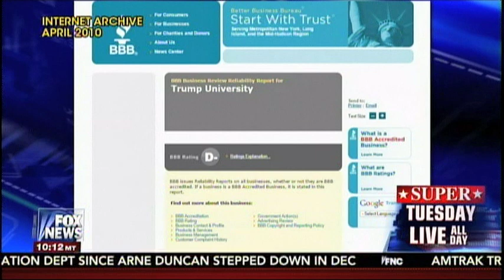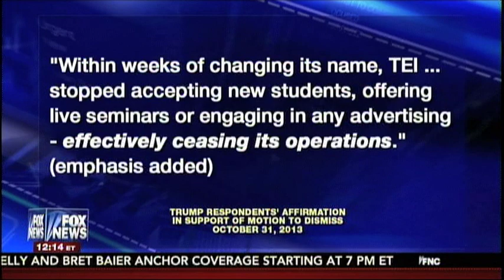No A+ rating For Trump University Only The D- rating as first reported 3/14/16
Megyn Kelly reports that Donald Trump continues to lie about Trump University better business rating.